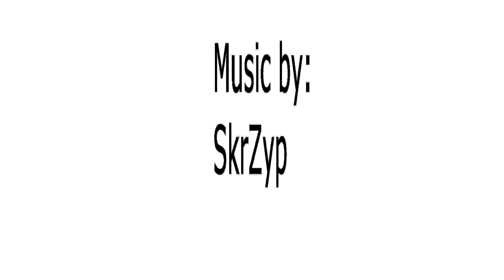Tera Bastion Dubstep Mix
This video has the two boss fights from Bastion/Dark Sanctum.  The music is from a DJ named SkrZyp.  He is new, go check him out.  The bosses are Soulcrusher, Bloodhound Vulcan, and Murdranak